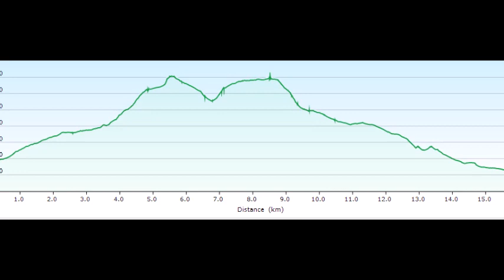230322 Twmpa and Hay Bluff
Walking in the Brecon Beacons
17-24 March 2023
Day Four
Twmpa and Hay Bluff